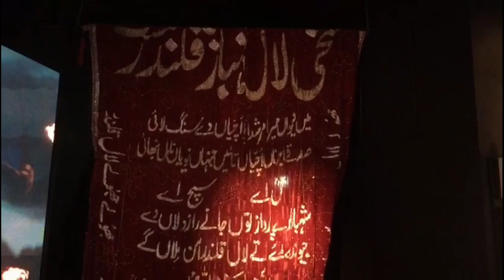My Father visited Dubai expo 2020 | Vlog